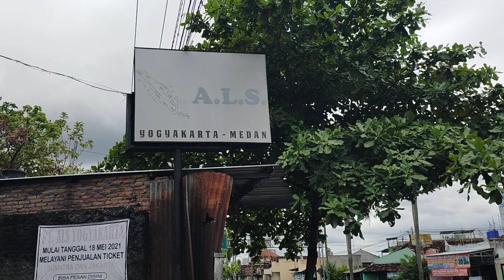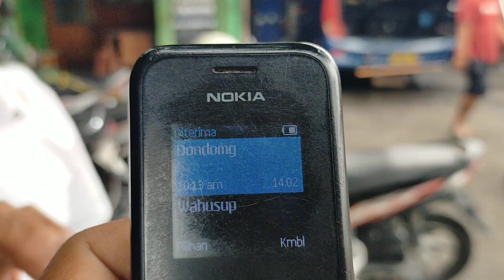PAK KETUA PENGEN KE BALI...‼️BUS ALS 378 HARI INI KE MEDAN || BUS ALS 221 TIBA DI JOGJAKARTA